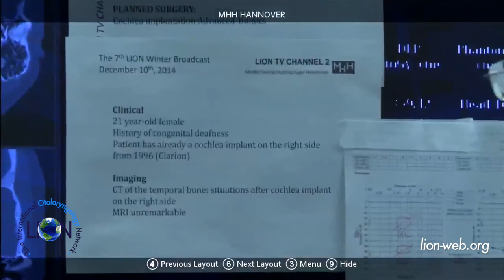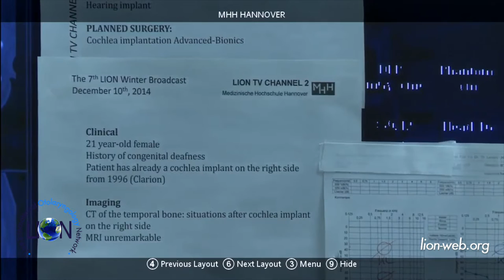The 7th LION Winter Broadcast. Advanced Bionics Cochlear Implantation Thomas Lenarz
Live surgery performed by Thomas Lenarz during the 7th annual LION Winter Global Videoconference Broadcast Dec 10th 2014. Advanced Bionics cochlear implantation.The 7th broadcast was focused on "Cochlear Implant, State of the Art". Latest innovations and future directions. Thomas Lenarz, Medizinische Hochschule Hannover (Germany)